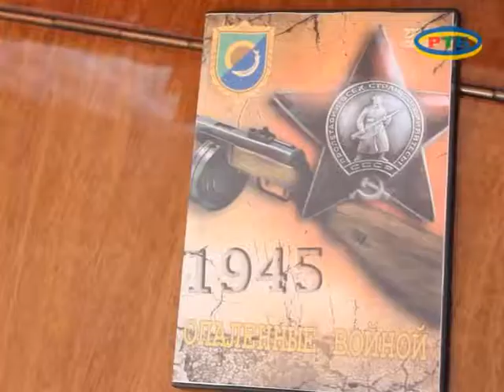Презентация работы районной телестудии 05 2017